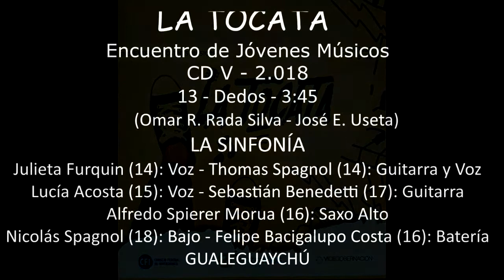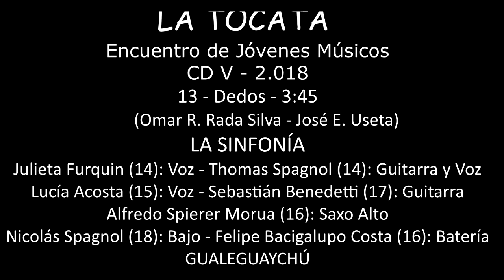La sinfonía - Dedos - LA TOCATA CD V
Track 13 del CD V de la Tocata, Encuentro de Jóvenes Músicos, grabado y procesado en Paraná en 2.018 y editado con el apoyo del Consejo Federal de Inversiones, el Gobierno de Entre Ríos y la Vicegobernación de Entre Ríos.
La Tocata, Encuentro de Jóvenes Músicos, es una propuesta creada por el músico Daniel Rochi en 1.995, en Paraná, Entre Ríos, Argentina y destinada a promover la participación de músicos de 13 a 18 años.
Actualmente Daniel Rochi la desarrolla junto al productor Martín Apaldetti.